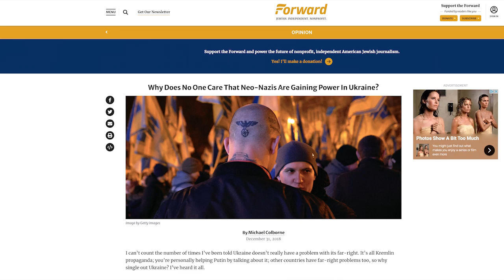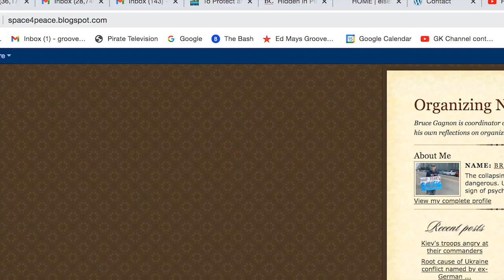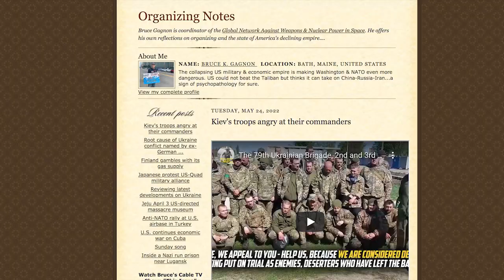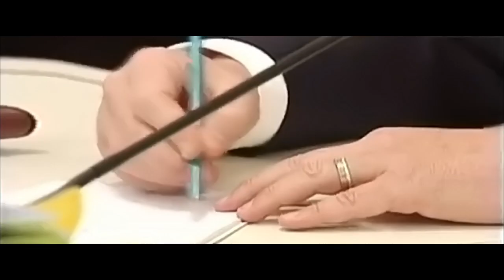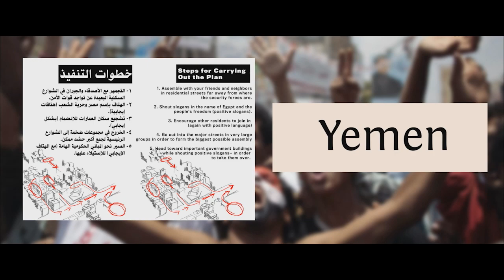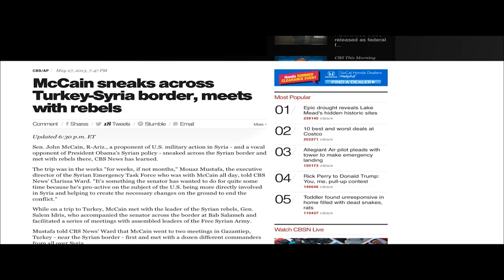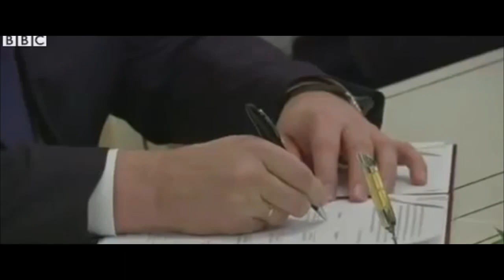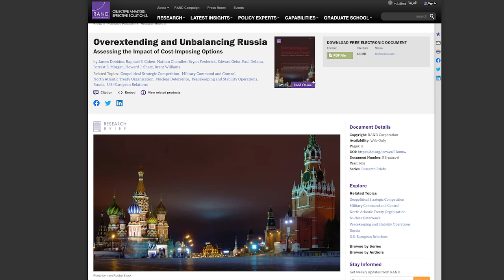Bruce Gagnon: Ukraine: Tracing the Roots of the Conflict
Joe Manchin, told the World Economic Forum on the day this was recorded [5/24/22] that he opposes any kind of peace agreement in Ukraine and only wants total victory with the ultimate goal of regime change in Russia. Mansion called the war an "opportunity." “I believe strongly that I have never seen, and the people I talk strategically have never seen, an opportunity more than this, to do what needs to be done." On March 26th Joe Biden admitted that the war was about regime change in Russia when he said, Vladimir Putin "cannot remain in power," and then walked it back a few days later. Then in late April, Defense Secretary Lloyd Austin let loose that the U.S.'s 'goal' in Ukraine is to see Russia 'weakened'. The corporate media is spinning this as a "policy shift". Needless to say, ending the war and saving lives doesn't appear to be on the agenda.

Well, if you haven't yet figured out that the current crisis in Ukraine is a proxy war on Russia engineered by the United States in order to bring about regime change, keep an ear, the neocons running the foreign policy are just arrogant and careless enough to tell you. One person who has been making the case for this analogy all along is Bruce Gagnon. He laid this all out for us a year ago. This week we bring him back to give us an update and a little bit of history of how the US and NATO have been deliberately stoking this war for decades.

Bruce Gagnon is co-founder and coordinator of the Global Network Against Weapons and Nuclear Power in Space, he fights the reach of corporate greed into space, which pits him against most Washington officials.

Recorded 5/24/22